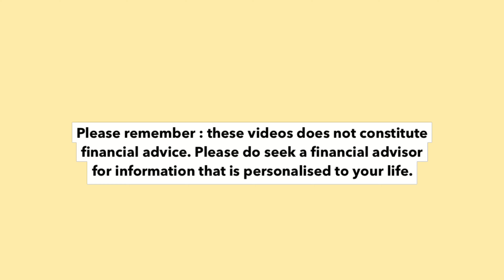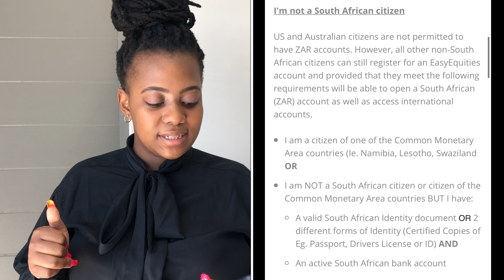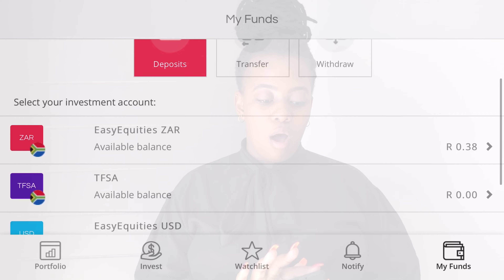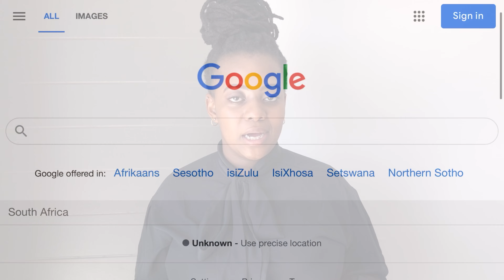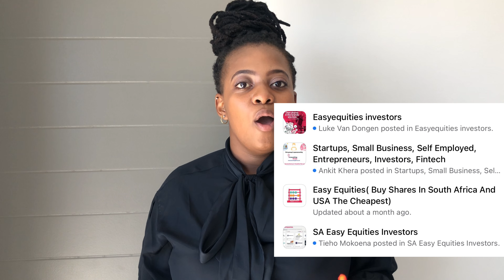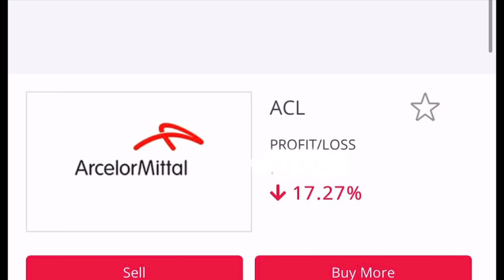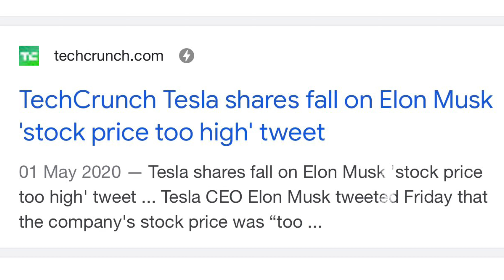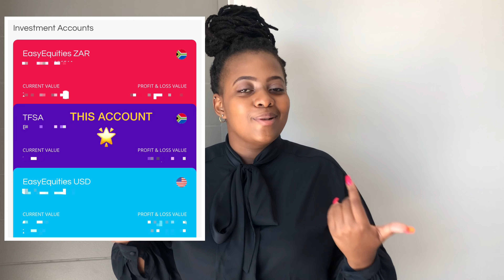Easy Equities Questions Answered 📈 || HOW TO BUY SHARES/ INVEST IN STOCKS || FICA registration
Hey bangani thanks for tuning in 😃!

If you haven’t seen the FIRST video on Easy Equities, you should check it out in this link 🔗

TIME STAMPS ⏰:

1. What is the smallest amount I can invest (1:34)
2. Do I have to be South African to register ? (2:22)
3. How to get FICA approval (3:48)
4. What if I didn’t have a tax number (4:54)
5. How long does it take for deposit to reflect ? (6:32)
6. Where can I find information about companies and their dividend strategies? (11:12)
7. Can students invest in Easy Equities ? (17:15)
8. How do you make profit ? (17:27)
9. Is it possible to make a loss ? (22:22)
10. Which shares would I recommend ? (23:31)
11. My biggest advice to you. (26:40)
12. How is my tax affected ? (27:48)

EasyEquities website links